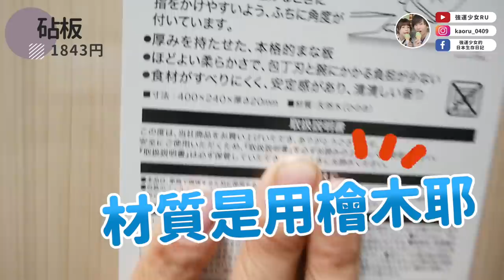【熊本新家大採購】NITORI太好買！居家用品終於買齊了！看看我們花了6萬買了什麼？